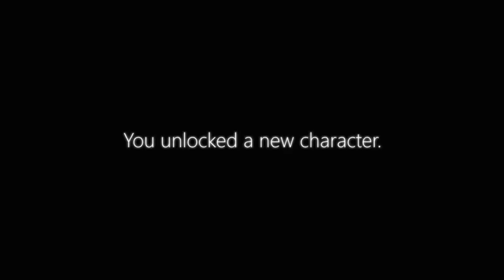FNaTI 2020 - NIGHTMARE MODE BEATED WITH SPEAR OF JUSTICE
_Ah yes, My favorite disney music_